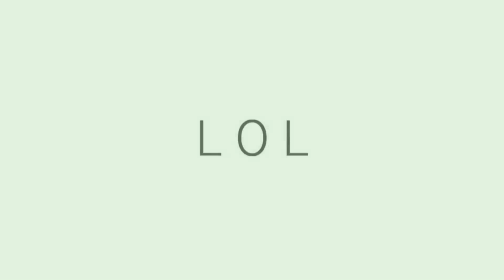VLOG ПОРНОАКТРИСЫ▶ПОЛУЧИЛА "ПРАВА" СПУСТЯ 2 ГОДА▶LOLA TAYLOR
Спустя два года я вернула водительское удостоверение! 🚗 Встретились с парнями, которые отдыхали с нами на Кубе. 5 августа начинается эксперимент месяц без алкоголя😵 . Смогу? Прекрасное,жаркое лето. Прогулки с Катюшкой!!